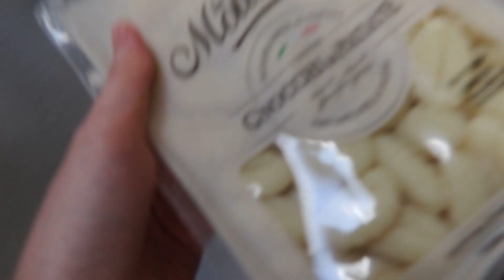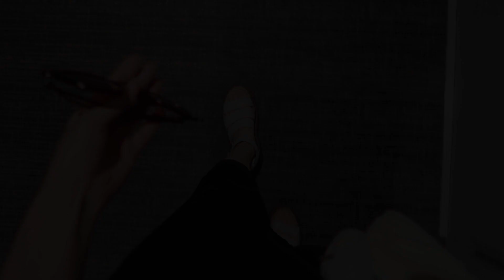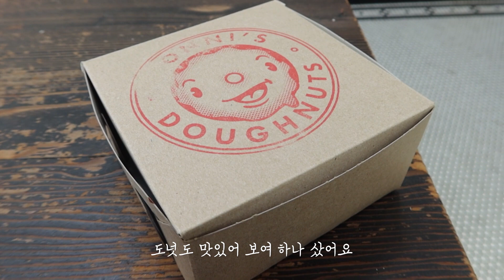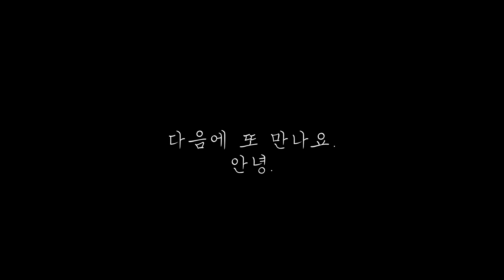🛒 장 봐서 🍳 요리하고 🤸🏻‍♀️ 운동도 다니는 평범한 캐나다 재택근무자의 일상 vlog | 밴쿠버 아일랜드 | 캐나다 브이로그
안녕하세요~
평범한 일상 브이로그예요. 재밌게 봐주세요 :)